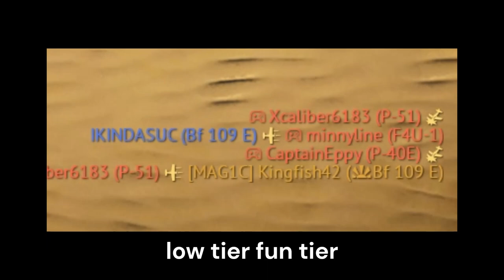gaijin gaming 8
gaijarbles gaming

the song is mister blue sky